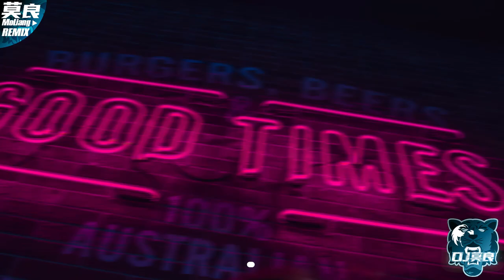DJ莫良 - 出世不好命 就要比別人拼命 ✘ 中英重節奏 (阿憲專屬)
⭐️個人舞曲專屬客製請私訊呦😉
❤️若您喜歡我們音樂の朋友可訂閱🔔我們YouTube頻道✔️